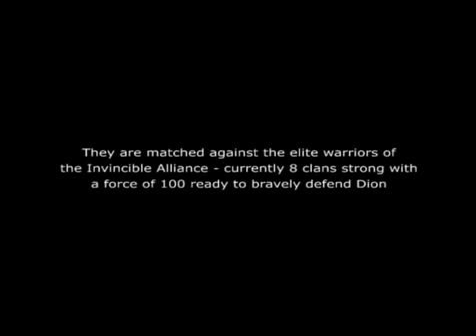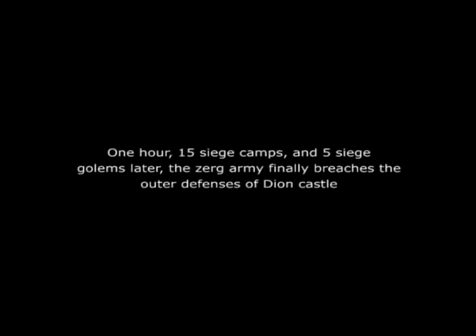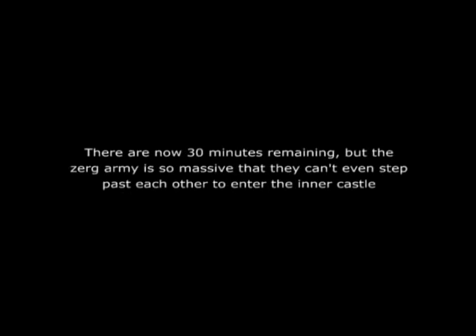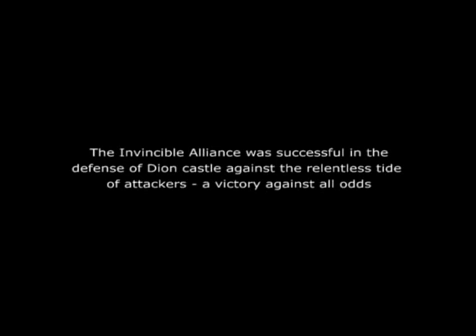l2 2005 02 27 dion